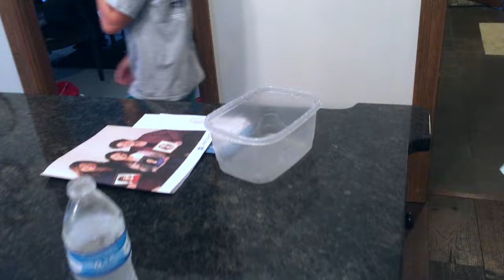Winky Juice Challenge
Jack & Cole lost to team Nick & James.  Fair and square.  The loser drinks winky juice.